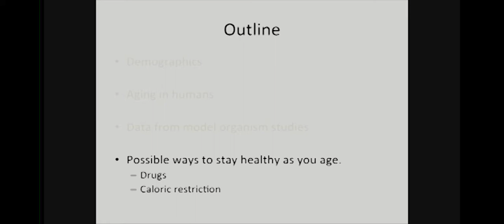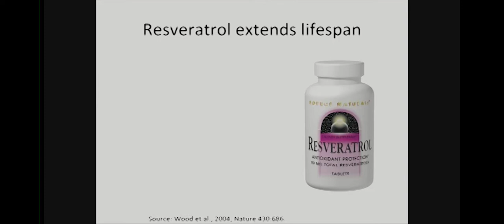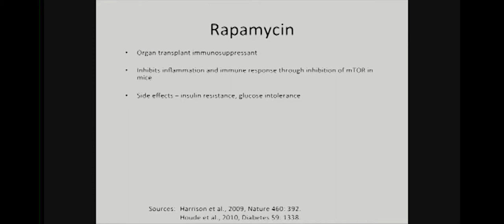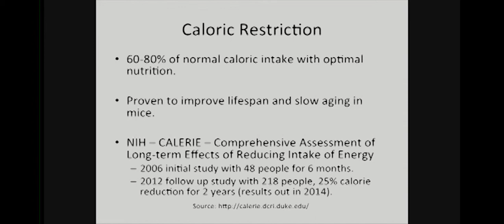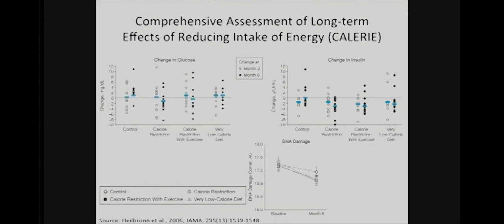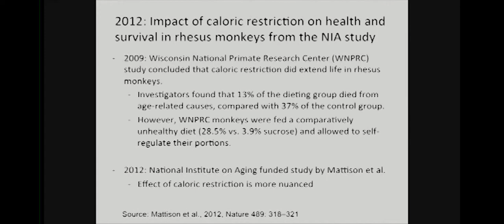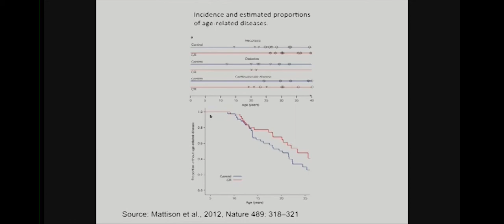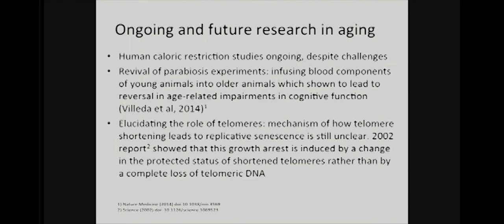05202014 e WaysToStayHealthyAsYouAge